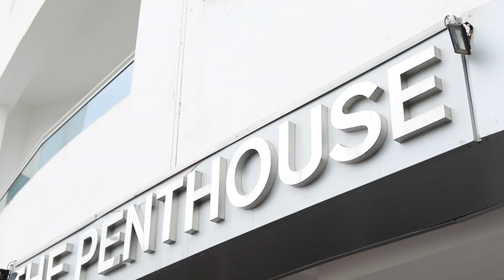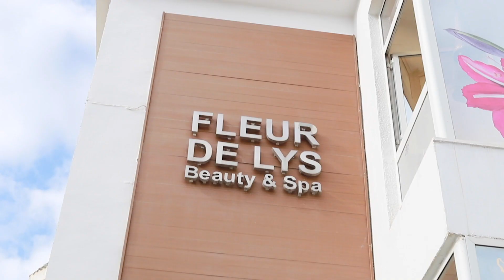intro Nidhal & Mariem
Rochdi Sari Photography: 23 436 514